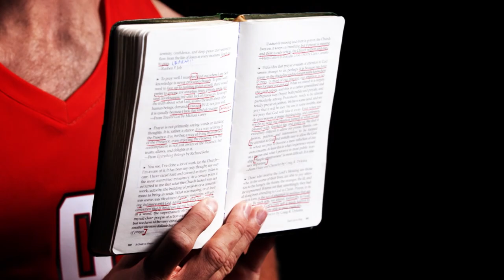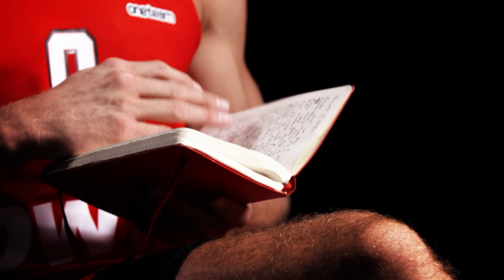What's in my EuroLeague Kitbag? Thomas Walkup, Olympiacos Piraeus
Did you ever wonder what a Turkish Airlines EuroLeague star always is sure to bring along with him to the game? Thomas Walkup from Olympiacos Piraeus goes down his list.